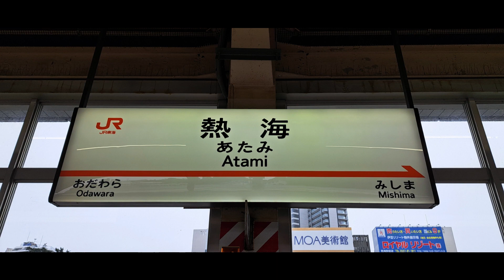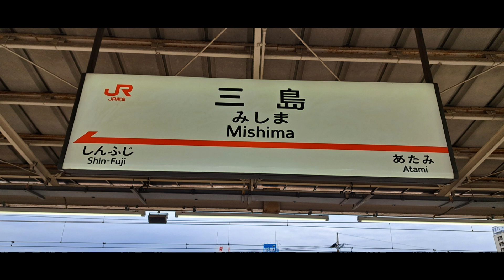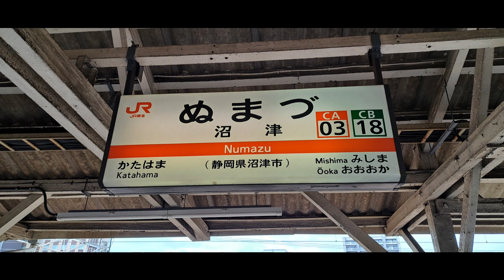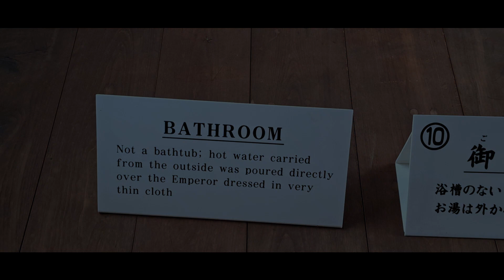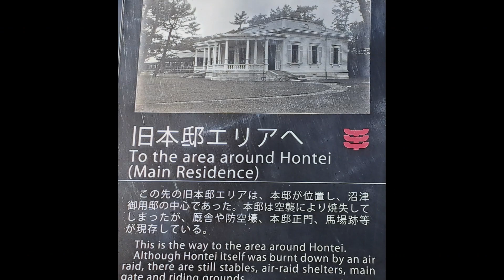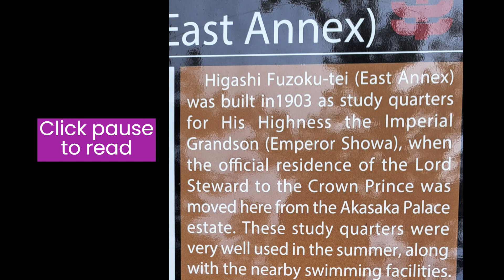Day 82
In 1854, President Filmore sent Commodore Perry to Japan with a fleet of black steamships to force an end to the Shogunates isolationist policies. He landed in Shimoda on the Izu Peninsula and the rest is history. Today, this area is popular among tourists.